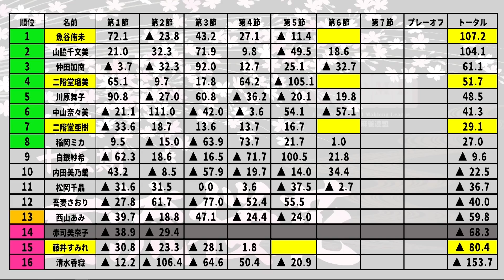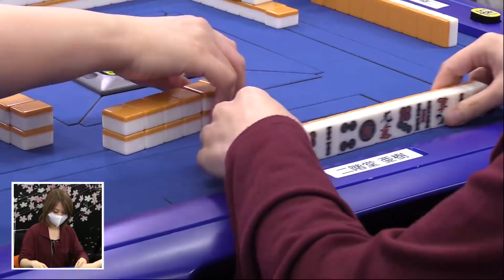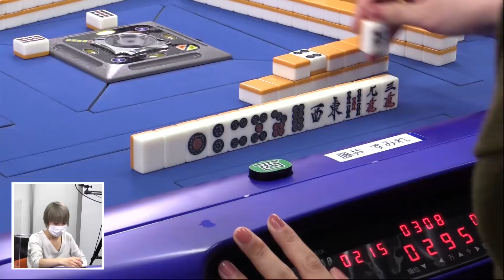【麻雀】第15期女流桜花Aリーグ第６節C卓１回戦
二階堂亜樹vs二階堂瑠美vs魚谷侑未vs藤井すみれ
実況：部谷幸則
解説：山田浩之
ルール：日本プロ麻雀連盟公式ルール